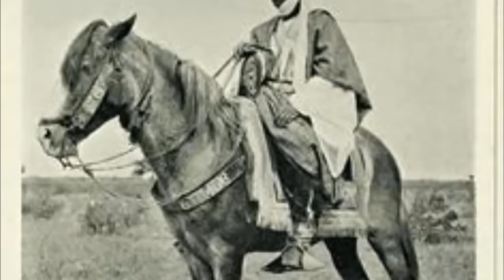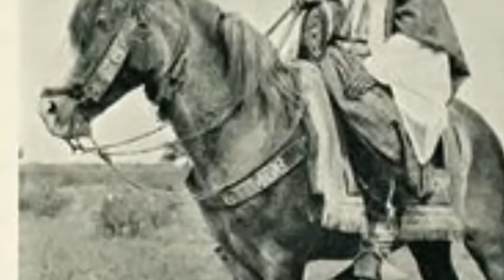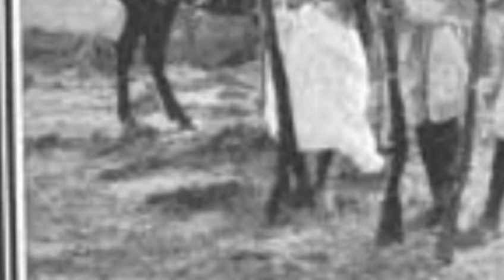Fardaha Caanka Ka Noqday Soomaaliya Iyo Gabayada Ama Maansada Lagu Amaanay Idaajaa Dhaqanka Iyo Hid.